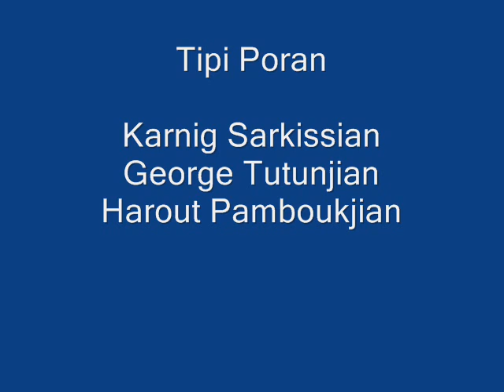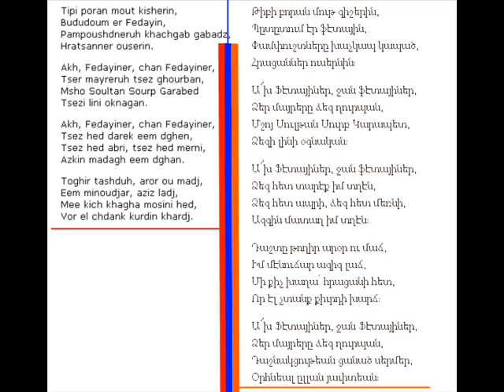Tipi Poran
Karnig Sarkissian
George Tutunjian
Harout Pampoukjian